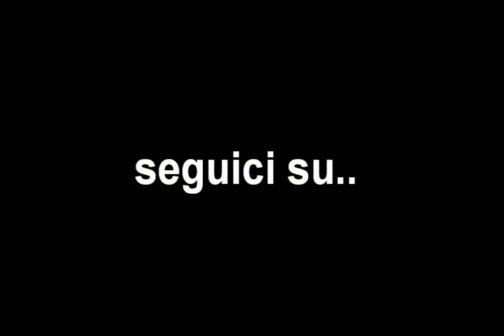Napolinaria - 'O surdato 'nnammurato (Califano - Cannio, 1915)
Quartetto Napolinaria al Teatro Politeama Greco di Lecce.
Il video è stato gentilmente concesso dall' Associazione "Un Bambino Per Amico Onlus" e realizzato il 6 dicembre 2012 in occasione della IV edizione del concerto di beneficenza "Le Frequenze del Cuore".

Tania Lamparelli (voce)
Gianni Seviroli (mandolino)
Andrea Seviroli (mandolino)
Albina Seviroli (chitarra)